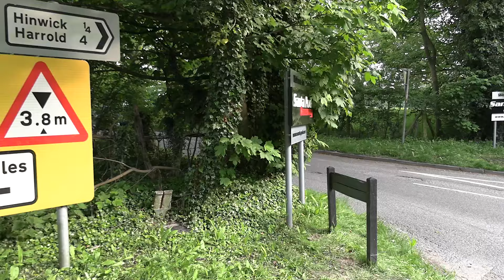Cars leaving Japshow, Santapod 2024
There were quite a few nice looking car from factory standard to heavily modified.
Cars on the video:
Nissan Skyline R32 R33 R34
Nissan Silvia S15
Nissan GTR
Nissan 350Z
Nissan 300ZX
Subaru Impreza WRX STI
Lexus IS
Toyota Supra
Toyota Yaris GR
Toyota MR2
Toyota GT86
Mitsubishi Lancer EVO
Honda Integra
Honda Civic Type R
Mazda MX5
Mazda RX7
Mazda RX8